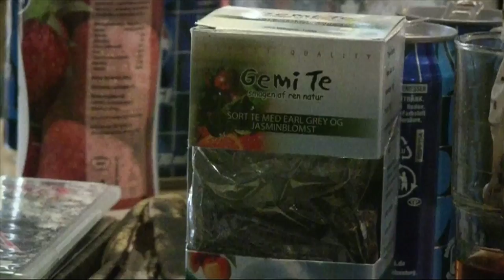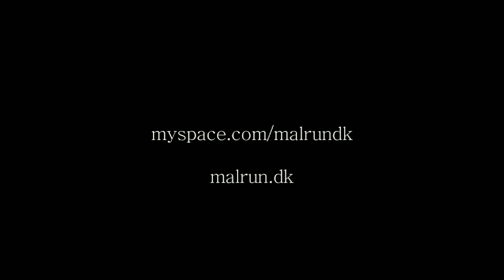Malrun Recording of Beauty In Chaos part2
Get a sneak peak of the second part of three "behind the recording process" videos and get an insight view in the sometimes twisted world of Malrun ;)